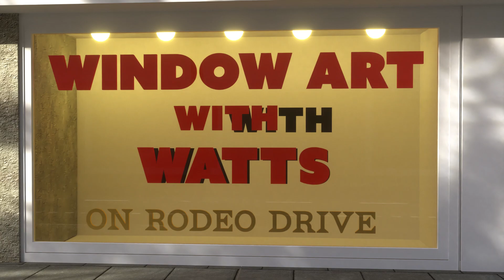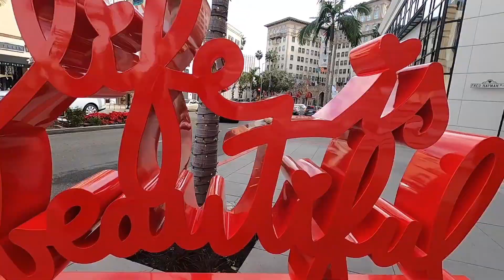The Best Window Art On Rodeo Drive with WATTS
HAPPY HOLIDAYS!

Watts (@watts) takes a stroll down Rodeo Drive to view some window display art presented by some high-fashion brands for this holiday season. Which display is your favorite?